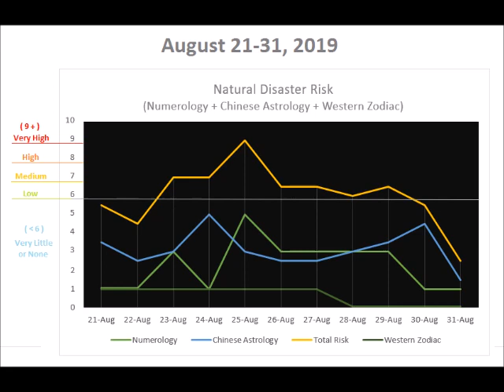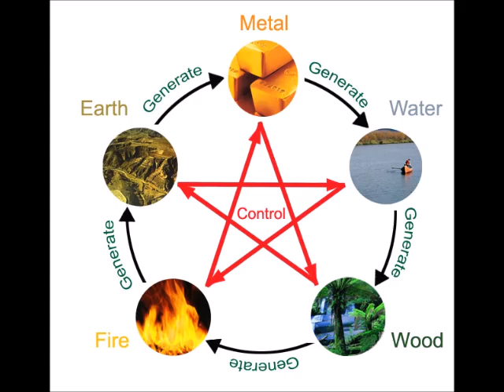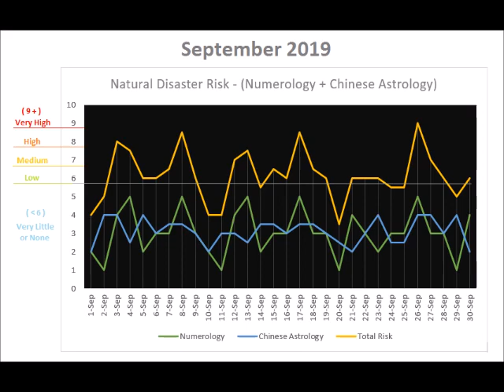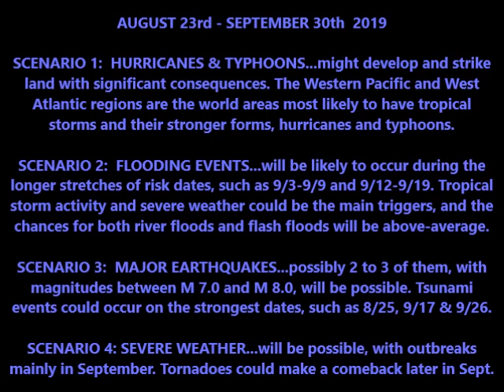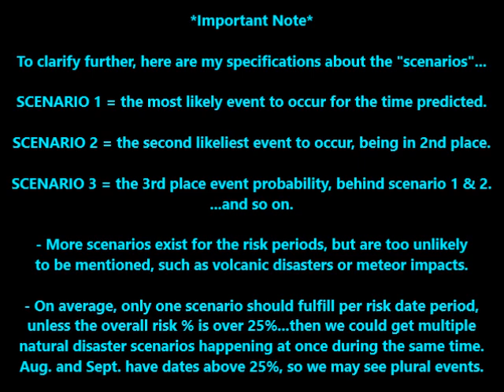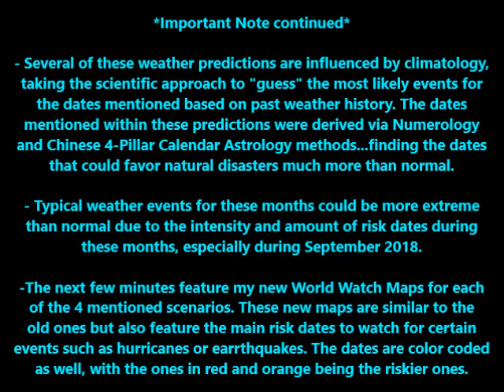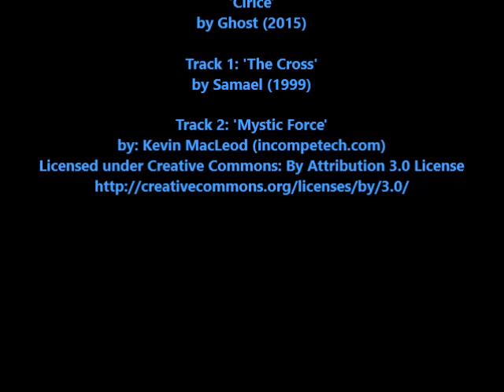World Natural Disaster Predictions Aug 23 - Sept 30 2019! New Style!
Hello all, this is the prediction video covering Late August and all of September 2019. I took extra time to make this one and hope you like the changes, it features new info not shown in my prior videos, and has the predictions in a slightly different format. Here they are, feel free to watch!

Included are attempted predictions for both weather and earthquake dates that may be coming next, as well as world areas that may need a bit extra attention.